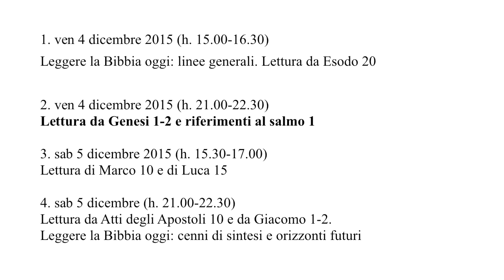Per interpretare la vita attraverso la Bibbia e la Bibbia attraverso la vita - II parte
La società di oggi presenta una straordinaria ricchezza di stimoli culturali e una notevole carenza di criteri che aiutino a capire che cosa rende ciascuno più o meno umano. La Bibbia, una delle radici
fondamentali della cultura euro-mediterranea e dell’identità religiosa di ebrei e cristiani, può fornire un notevole aiuto in questa prospettiva di libero discernimento. Pertanto è molto utile dotarsi delle conoscenze e degli strumenti fondamentali per confrontarsi con testi appassionanti e significativi a livello esistenziale. Lo scopo è sapere come leggere la propria vita attraverso i testi biblici quali punti di riferimento etico ed estetico, in piena libertà, senza devozionismi e fondamentalismi. Il confronto diretto con i vari testi biblici e il rapporto tra essi e questioni culturali e religiose attuali
saranno due obiettivi fondamentali di questi incontri. Essi non richiedono una particolare preparazione biblica precedente, ma solo entusiasmo culturale e volontà di dialogo con gli altri.